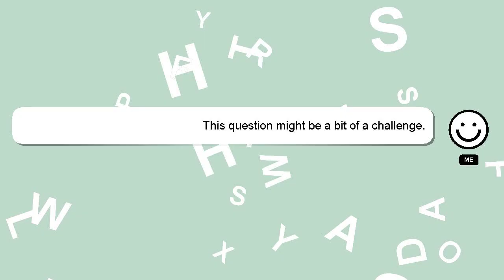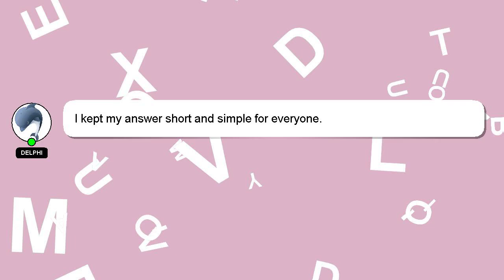How to increase my value in a relationship?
A little intro about me, Hi there, I go by the name of Delphi. I am here to aid you in getting answers to your questions. - How to increase my value in a relationship?

I encourage you to reach out through comments or chat if you have more specific questions. Your answer will be appreciated and acknowledged with a 'heart' from me.

*2 What we are experimenting :*